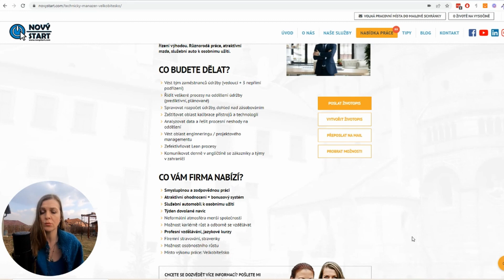Technický manažer, Velkobítešsko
Máte zkušenosti z vedením údržby či/a engineeringu a hledáte kariérní výzvu? Čeká vás převzetí oddělení údržby (4 lidi) a projektového řízení. Potřebujeme aktivní AJ (min.B2), znalost Lean metod a projektového řízení výhodou. Různorodá práce, atraktivní mzda, služební auto k osobnímu užití.